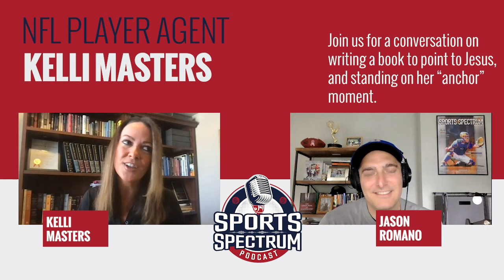Kelli Masters on being a pioneer as an NFL player agent, writing her first book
"My approach is just really different."

Join us today on the podcast with NFL player agent Kelli Masters for a conversation about living a life of purpose!

Listen now!